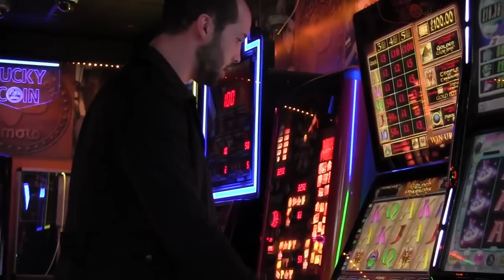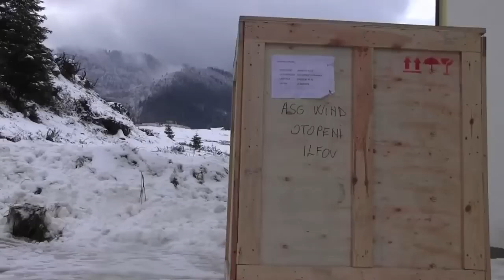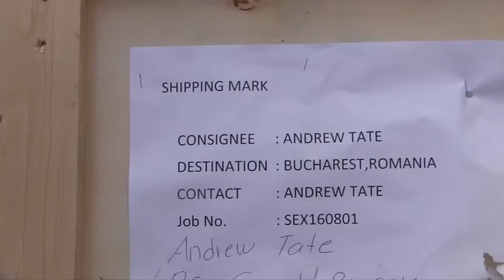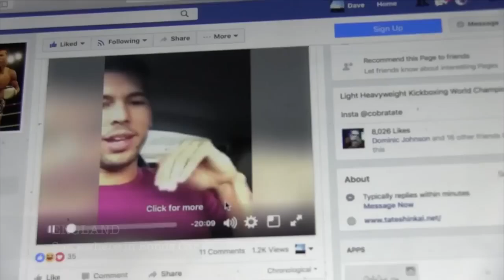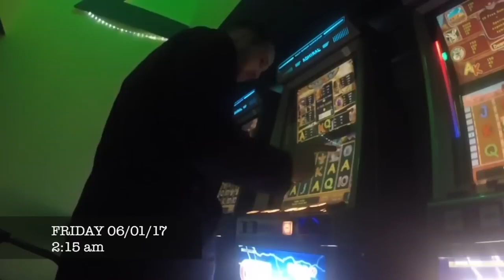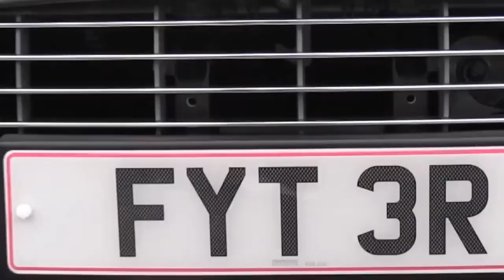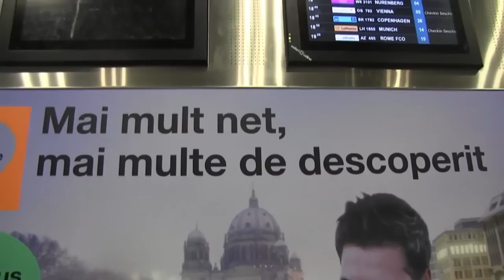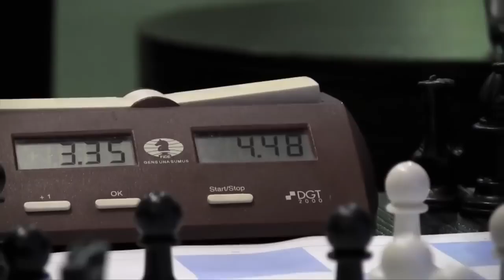Old Documentary From Andrew ' King Cobra ' Tate ( hateful Tate )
Episodes 31 to 58 in Full